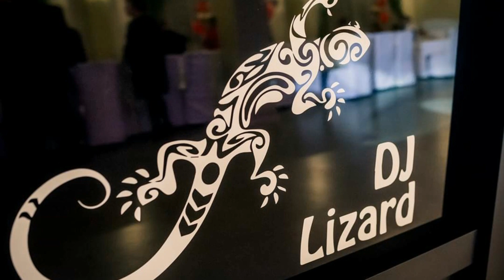Moto Walentynki 2020 z Moto Inicjatywą ❤❤❤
Witajcie 🤩
Pragniemy gorąco podziękować wszystkim przybyłym na wczorajszy Moto Walentynkowy bal 💞🎊🤩🎉🎈 Po ilości osób żwawo wywijających na parkiecie śmiało możemy stwierdzić, że zabawa bardzo się wam podobała 🥳🙂
Z pewnością nie był to ostatni bal organizowany przez Moto Inicjatywę.
Jeszcze raz dziękujemy 😉
Fotografował Piotr Adamski. Piotrze zdjęcia są znakomite ! Ogromne podziękowania od całej ekipy ! :)

Film zrealizował
Maciusoo :